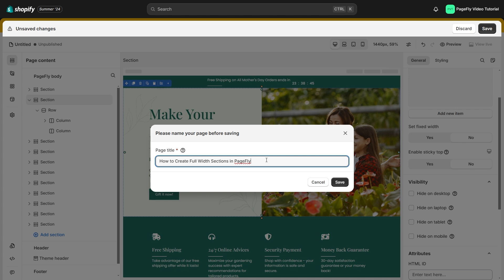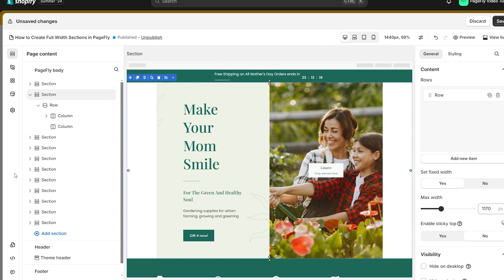How to Create Full Width Sections in PageFly | PageFly Tutorial (Legacy Editor)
In this PageFly tutorial, we'll guide you how to use PageFly to create full width sections that span the entire width of Shopify page, creating an immersive and dynamic browsing experience for your visitors.

Watch the video now and harness the potential of Full Width Sections in PageFly !

⭐️OUTLINES ⭐️
00:00 Intro
00:12 Create a Full Width Sections in PageFly
00:50 Add Custom Code to make the section Full Width
01:26 Outro

Note: If the section doesn’t work, you can try adding one of these codes to the
Custom Code Editor
(1) .main-content { max-width: 100%; padding: 0;}
(2) .main-content .wrapper {
width: 100%;
max-width: 100%;
padding: 0!important;
(3) .wrapper {max-width: 100% !important }